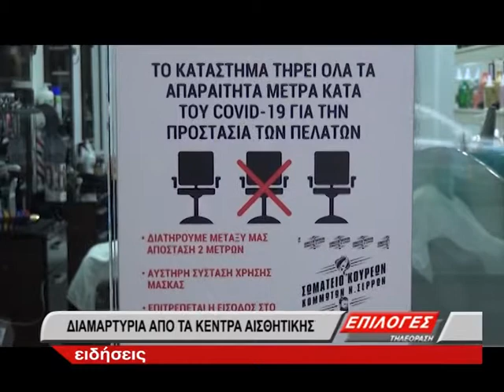Κλειστή η εστίαση πιθανόν και μετά τις 7 Ιανουαρίου- "Το click away δεν μπορεί να δουλέψει"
Κλειστές παραμένουν οι επιχειρήσεις εστίασης μέχρι και τις 7 Ιανουαρίου, ενώ η ημερομηνία αυτή είναι πολύ πιθανόν να παραταθεί σύμφωνα με τον πρόεδρο του ΟΕΒΕΣ, Σωτήρη Κοτσαμπά.